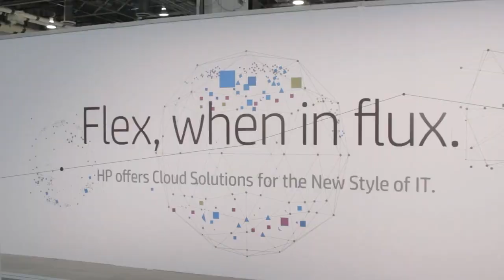Steve Wooledge - HP Discover Las Vegas 2014 - theCUBE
Steve Wooledge, MapR Technologies, with Dave Vellante andJohn Furrier at HP Discover Las Vegas 2014

Hewlett-Packard famously started out as two guys innovating in a garage.  Many years later, HP is finding its way back to those roots. We got a glimpse over three days at the HP Discover event, broadcast live on theCUBE, SiliconANGLE’s flagship product.  Simultaneously, a discussion on CrowdChat, SiliconANGLE’s new social media aggregator, captured the action and thought leadership throughout the broadcast.   The takeaway was that HP is climbing back with innovation on several fronts, which it carried under the banner of a “new vision of IT”.  It is a message that should carry well to HP’s audience within the various business lines.

This renewed direction is evident in the trajectory of products that included data analysis, storage, cloud and HP’s server lines.  The company has taken criticism in the midst of a brand restart, faced with layoffs and a soft enterprise marketing message.  HP is an industry giant that is going to have to leverage the trust built into its brand and relationships with the enterprise.

Over the final two days of broadcast, a pair of HP customers were front and center on theCUBE, telling the tale of real-word successes in their efforts to modernize, save and streamline, starting with Bill Lewkowski. The CIO of Metro Health talked about his organization’s efforts to digitize and centralize all patient records.